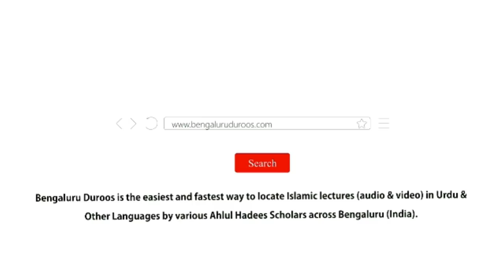Jumu'ah Khutbah | Mu'awwidhatain (Surat Al-Falaq Aur Surat An-Nas) Ki Azmat Aur Ahmiyat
Jumuah Khutbah dated 18th Dec 2020 by Shaykh Abdul Azeem Umari Madani @ Markazi Masjid e Ahle Hadees Badi Charminaar, Shivaji Nagar, Bengaluru, India

Topic: Mu'awwidhatain (Surat Al-Falaq Aur Surat An-Nas) Ki Azmat Aur Ahmiyat

٠٠٠٠٠٠٠٠٠٠٠٠٠٠٠٠٠٠٠٠٠٠٠٠٠٠٠٠٠٠٠٠٠٠٠٠٠٠٠٠